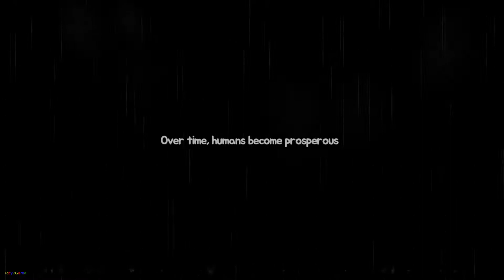Roem - Pixel Dungeon Raid Gameplay - Android Game - Part1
▣ REALLY cute and fun! CREATURE SYSTEM UPDATED!!
▣ Big time in-game Support Event ongoing!

▶EXP x3
▶GOLD x3
▶ITEM DROP RATE x2.5

Get SR Grade Equipment, Rare Scrolls, Diamond x500, etc. just by logging in!

Roem - Pixel Dungeon Raid Heores
This Adventure RPG you were looking for is here!
We invite HEROES to the universe of Roem, where you can reminisce about your childhood memories.

Game Introduction
This enormous Adventure RPG displays lateral scrolling
Proceed with the story and the DUNGEON in a thoroughly and realistically imagined world
Collaborate with friends to conquer the world of Roem Pixel Heroes World

■ Charming, and friendly graphic design
This Adventure RPG's unique graphic design catches the eyes of everyone!
Adorable but powerful characters and fascinating monsters
Roem Pixel Heroes World’s enchanting graphic design provide the ultimate gaming experience

■ Expresses the maximal sensation among all existing Adventure RPG games
“Fever” system to prevent boring moments of ordinary RPG
Over 50 skills to triumph over the enemy!
The diverse and mesmerizing skills provide the best sensations possible from 2D game.
Try using various skills in the DUNGEON and RAID!

■ Thoroughly and realistically imagined background and storyline
Save the village of Meter against Meterion with the will of Diasius.
Unexpected twists and turns appearing in the plot
Step away from mundane battles and ADVENTURE the world of Roem mobile by becoming a HERO!

Diverse contents essential for strength enhancement, such as the DUNGEON, RAID, ARENA( PVP ), Tower of Limits, etc
Accelerate your growth by teaming up with AI friends and fighting in parties.
Cooperate with friends to defeat all the boss monsters in a raid!

■ Diverse COLLECT elements
COLLECT diverse pets and skins to add amusement to your adventure!
All monsters you encounter through the adventure can be captured
COLLECT fancy skins and equip them to stand out

[Minimum specifications]
- The device should be more advanced than Galaxy S5 or with memory over 2GB
※ Prepare at least 100MB of device memory for game data storage.
※ Please play on the latest devices for the program to operate well.